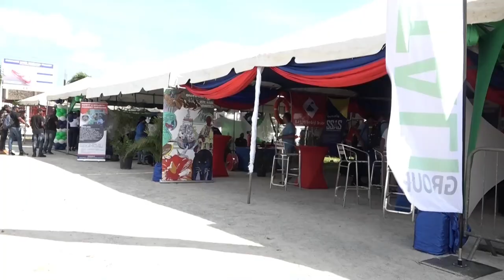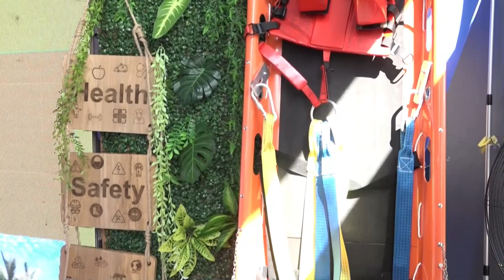07 11 2024 MARITIEME SECTOR BELANGRIJKE